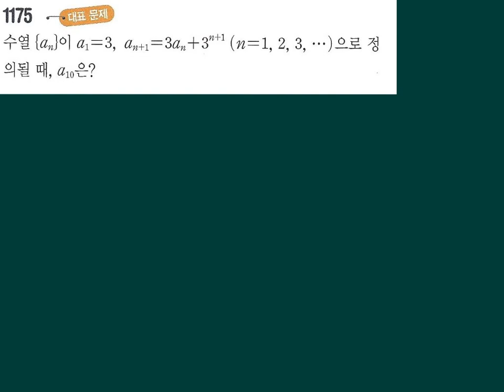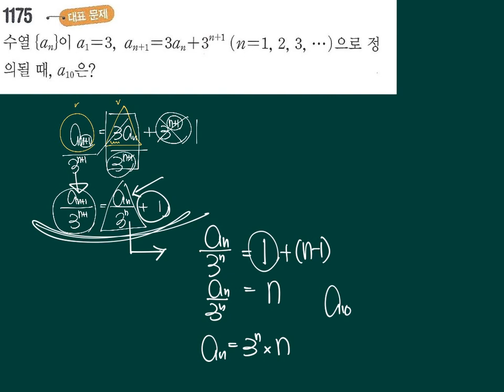고등쎈수학2 09 수학적귀납법 1175